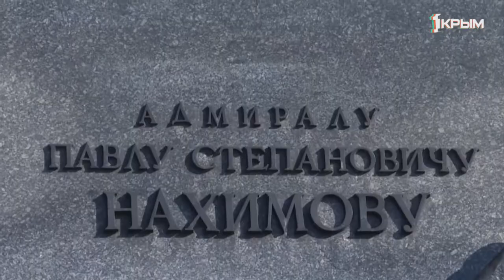Севастополь не просто окутан, он пронизан историей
Севастополь – один из наиболее посещаемых туристами городов полуострова. Только за курортный сезон 2019 здесь побывали около миллиона наших соотечественников и гостей необъятной.О двухсот тридцати шести летней жизни у Чёрного моря расскажут широкие улицы, учреждения культуры и приветливые местные жители.